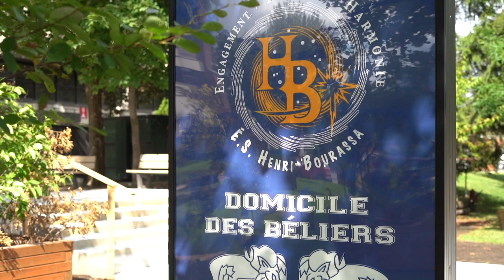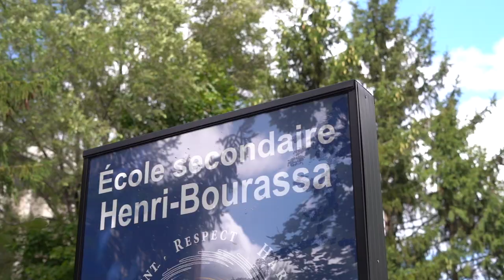Programmes école secondaire Henri-Bourassa 2020